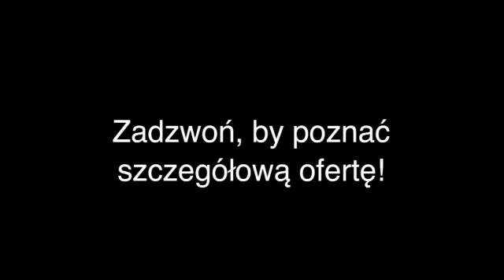Tartak Gm. Lasowice Wlk. Tartak Chudoba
Tartak Chudoba, Gm. Lasowice Wlk. to najlepszy wybór, jeżeli szukasz specjalistów z branży "tartak" lub "drewno budowlane". Świadczymy profesjonalne usługi na najwyższym poziomie. Aby uzyskać więcej informacji, zadzwoń pod numer 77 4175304, odwiedź naszą siedzibę pod adresem Chudoba 5, 46-275 Gm. Lasowice Wlk. lub sprawdź nasz profil, klikając w powyższy link. Serdecznie zapraszamy.